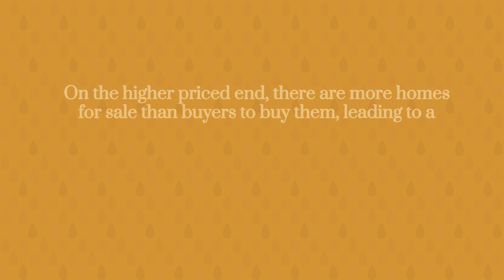Is it a Buyers or Sellers Market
With today's advantages for buyers and sellers at different ends of the market, you need an expert on your side to help you navigate the ever-changing waters.

*Is there a subject that you want covered? Have a question about the buying or selling process?

Looking for Real Estate in Pahrump, use my site and get real time updated listings and also receive my free market updates every week

Have we connected on social media yet? If not, lets change that!